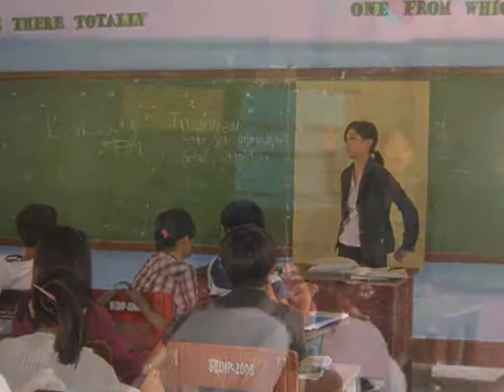EJMNHS_0002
Part 2. Second tribute to my co-practice teachers at Evelio Javier Memorial National High School. ^^,